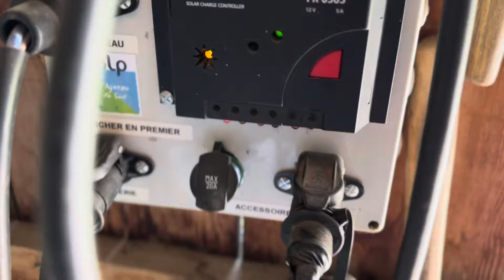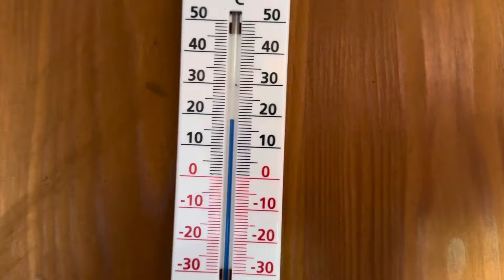Visite de ma CABANE de berger - Journal de Berger #5